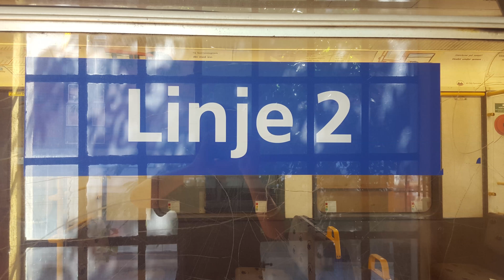(COMING SOON) Oslo's old metro cars, now Scrapped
If you got any videos of these, and think they might make the video cool, please PM me and i'll see if i can use it. links to your channel will be in this box and in the video. working hard on transitions to other videos, so please be patient.